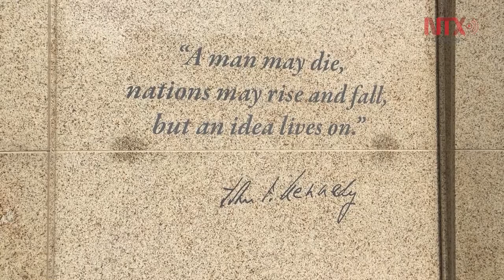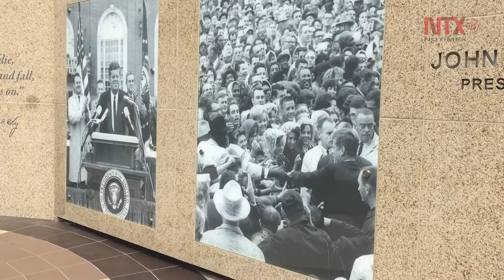La última noche de John F. Kennedy fue en Fort Worth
A unos días de que se conmemore el 101 aniversario del natalicio de John F. Kennedy, su estatua luce perenne frente al hotel donde pasó la última noche antes de ser asesinado.